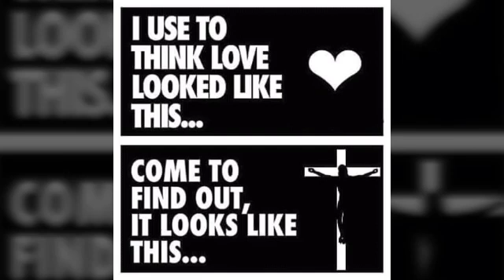Buchunsagi my motivation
Short motivational clip